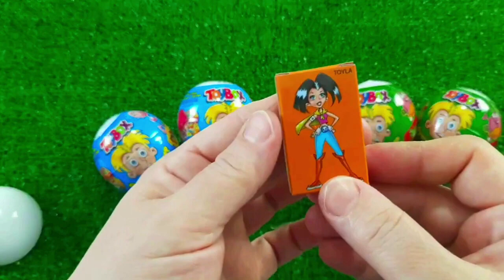ASMR MUKBANG Watermelon Desserts Cutting Rainbow. Lollipo Cutting Rainbow.Gummy Candy